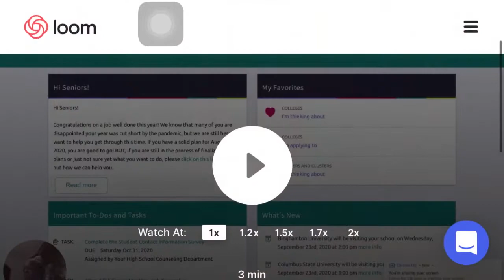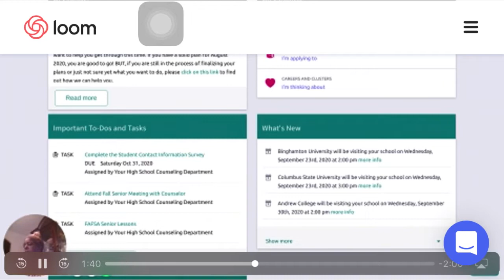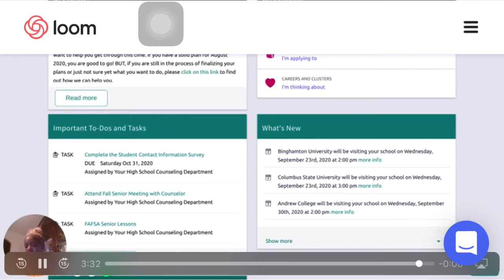SMHS PIRATETV SEPTEMBER 22ND ANNOUNCEMENTS